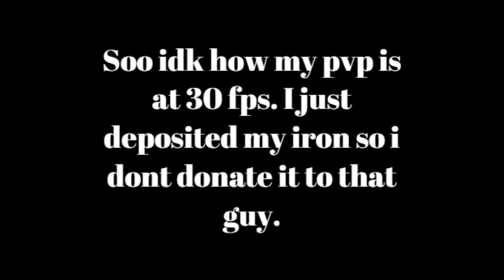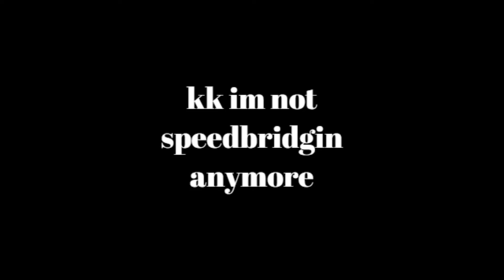Bedwars, but I'm on 30 fps...